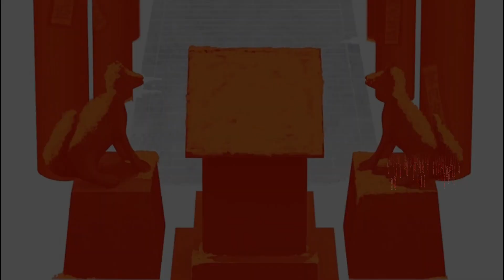Yeat// DIE (AMV)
hey everyone, i hope you all are doing great 2024. i'm sorry for taking too long I've been working on this project for a while. this took a lot of effort and patience. if you guys have any questions or song recommendations let me know by leaving a comment or personally message me on one of my socials down below. i also did make a new Instagram because to start over and make a new account based off of my channel and personal reasons.

add me on snapchat: jaygocrazyyonem